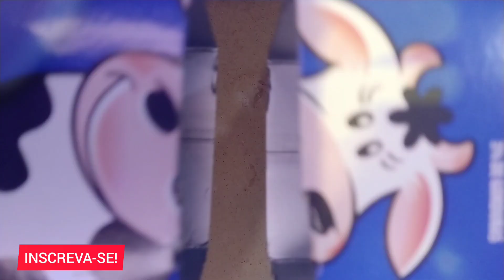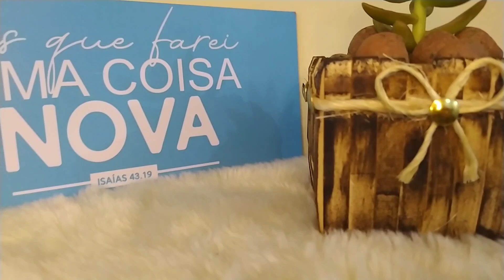PRENDEDOR DE ROUPAS + Caixa de Leite | O Resultado é Incrível!! Até Seu Vizinho Vai Querer!!